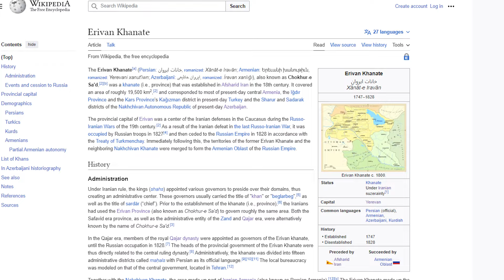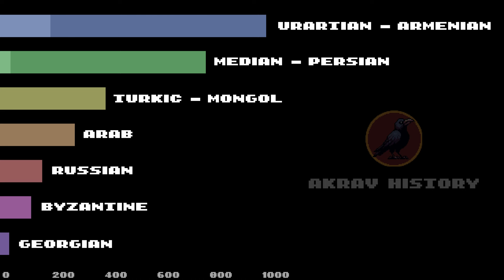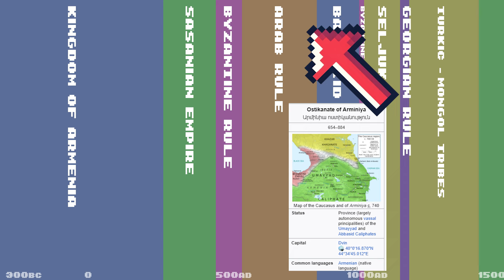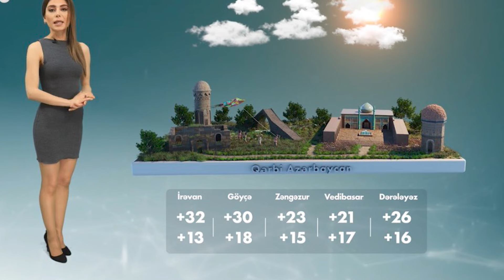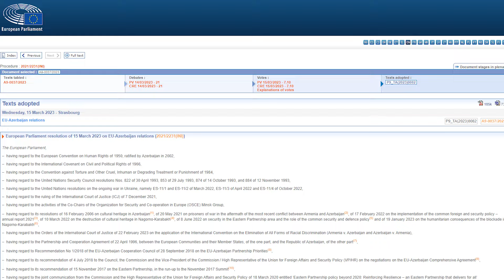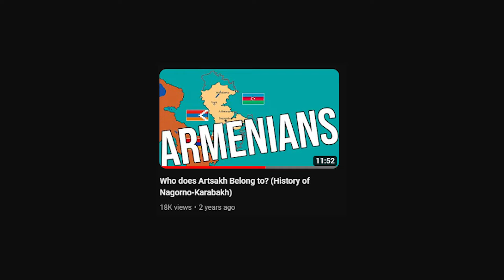Erivan Khanate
The Erivan Khanate was a former Iranian province that covered most of present-day Armenia and parts of Turkey and Azerbaijan, which lasted around 80 years. Does that justify Aliyev's recent territorial claims against Armenia?

Timestamps:
00:00 Background
00:51 History of Erivan Khanate
02:37 Geography
02:47 Administration
03:17 Languages
03:26 Demographics
03:50 Armenian autonomy
04:40 Fall of the Erivan Khanate
05:12 Historical Revisionism
06:46 False Parallels